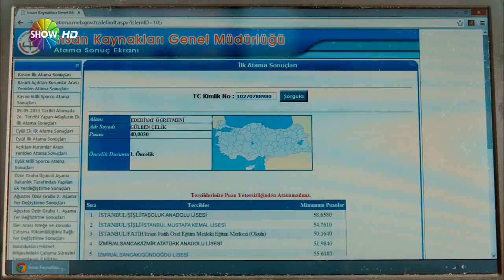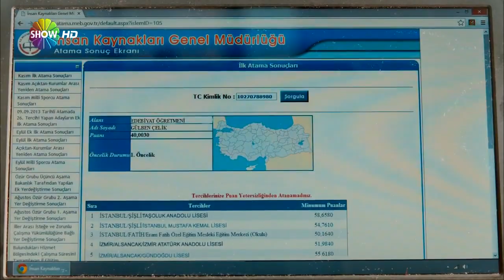Gülben atanamadı! - Sevdaluk 4. Bölüm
KONUSU: Çamlıhemşin’in Şenyuva Köyü, her yıl düzenlenen müzik festivalinin heyecanı içindedir. Bir yandan Ali İhsan’ın dedesine hürmeten köye dikilen heykelinin açılışı, bir yandan festivalin organizasyon hazırlığı Şenyuva’nın durağanlığını bozarken, Muhtar’ın eşi Hilmiye, kavuşamamış iki eski sevdalı Ali İhsan ve Adalet’i bir araya getirmek için ant içer.
Hilmiye köylüleri de çabasına ortak ededururken, yıllar evvel ailesini ve köyünü terk eden Hayati’nin oğlu Orhan, festival bahanesiyle solisti olduğu müzik grubuyla birlikte İngiltere’den gelir. Teyzesi Adalet’in pansiyonuna yerleşen Orhan, yıllar içinde edindiği punk tarzıyla kimliğini gizlemeye çalışsa da Adalet’in dikkatinden kaçamaz.

YAPIM: BKM Film
YAPIMCI: Necati Akpınar
YÖNETMEN: Tankut Kılınç, Deniz Y. Şayir
SENARYO: Yıldız Bilgin Bayazıt, Fikret Bekler, Gülay Batur, Hande Alp, Gürhan Özçiftçi

OYUNCULAR: Demet Akbağ (Adalet), Erdal özyağcılar (Ali ihsan Gedik), Yasemin Sanino (Denise Rutherfod), Cengiz Bozkurt (Muhtar Ali Kocabaş), Gözde Çetiner (Hilmiye Kocabaş), Görkem Şarkan (Tayyar Kocabaş), Nilay Erdönmez (Emine Kocabaş), Nihan Büyükağaç (Fatma Gedik), Devin Özgür Çınar (Vesile Gedik), Oya Unustası (Gülben Gedik), Hakan Salınmış (Hayati Özbalcı), Zuhal Gencer (Hayriye Özbalcı), İbrahim Kendirici (Orhan Özbalcı), Merve Erdoğan (Gonca Özbalcı), Aykut İspir (Ömer Lütfü), Tekin Temel (Ercüment), Muharrem Bayrak (Cavit), Bahadır Efe (Radyocu Cemal), Bülent Atacan (Sadi)